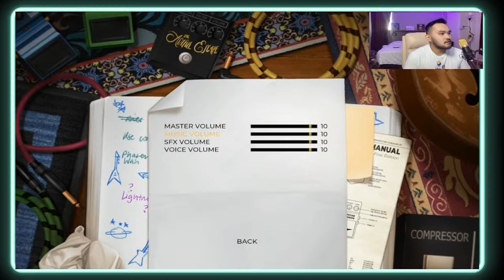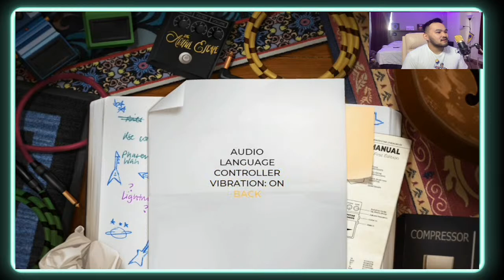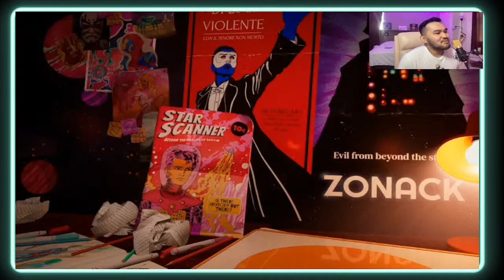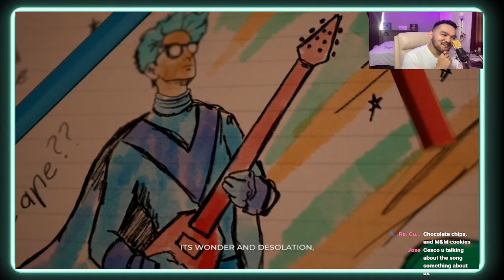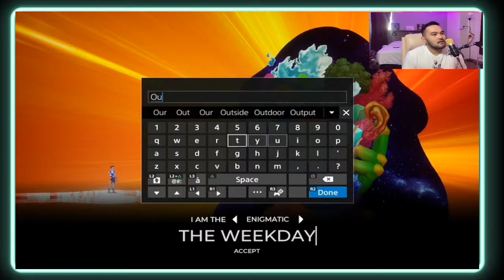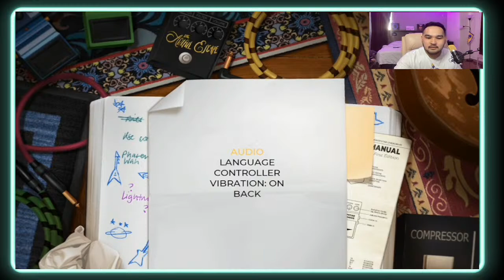🔴 LIVE - OurThoughts Plays The Weeknd...VIDEO GAME??? (ft. Cesco)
Matt's sippin mai tais on an island with no phone so why not test run the very first OurThoughts spin-off...the gaming channel! today we'll be playing an ambitious space rock opera game called  "The Artful Escape" and discussing Cesco's latest concert experience, as well as whatever tf you wanna talk about :)

Cesco's socials: @chezzlito
Matthew's socials: @mattmagzz

TIMESTAMPS
0:00 - skip this
1:09 - opening: Poole parties & Matt’s gone :(
6:05 - Going back in time to see The Beach Boys
12:33 - Gameplay starts!!
24:52 - Weeknd parallel 1
30:55 - Cougar Mamas and Ed Sheeran
57:06 - Weeknd parallel 2 & 3
1:15:52 - "did YOU hear what the weeknd said?"
1:21:58 - "I no longer go by The Weeknd..."
1:28:45 - back to the game!